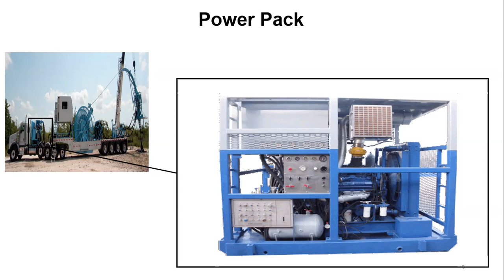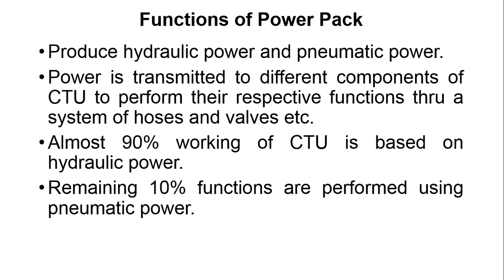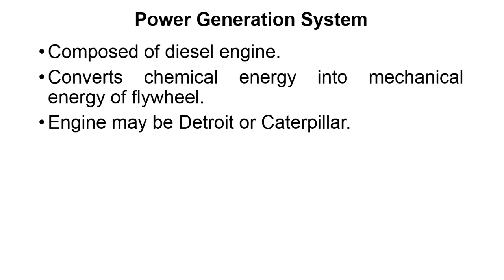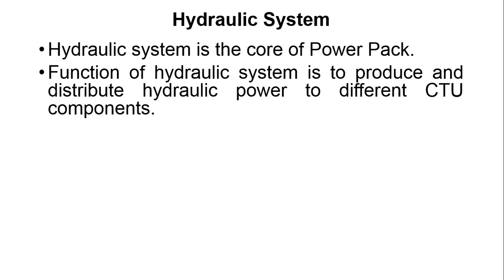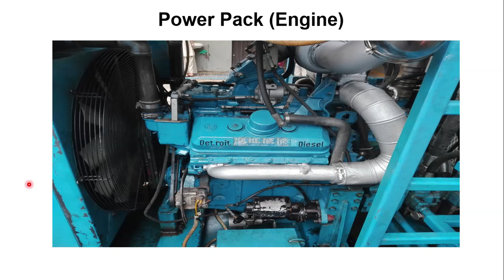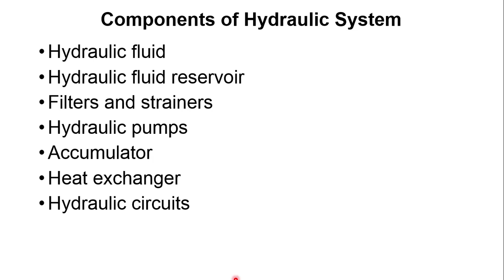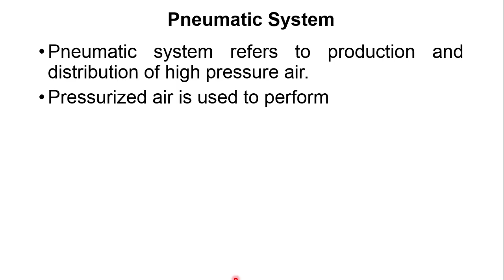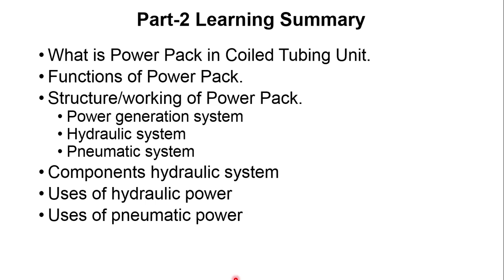23 - Coiled Tubing Power Pack by Yasir Ali (Urdu/Hindi)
After watching this video lesson you will be able to answer about
• What is Power Pack in Coiled Tubing Unit.?
• Functions of Power Pack.
• Structure/working of Power Pack.
• Power generation system
• Hydraulic system
• Pneumatic system
• Components hydraulic system
• Uses of hydraulic power
• Uses of pneumatic power